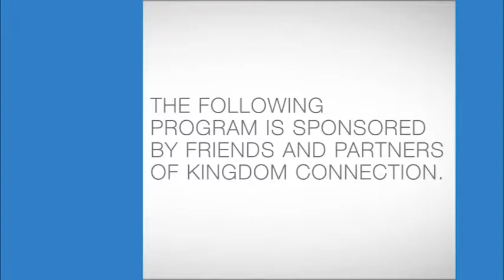Господь – наш швейцар - Дженсен Франклин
Дженсен Франклин:
"Господь – мой швейцар. Он открывает двери и закрывает двери. Если я Ему доверюсь, Он даст мне доступ или запретит, чтобы не дать мне упустить Его замысел и Его предназначение."